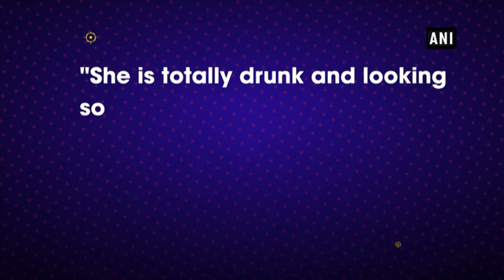Deepika Padukone gets trolled for pictures with Ranbir Kapoor's cousins - Bollywood News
New Delhi, Nov 09 (ANI): Recently, Deepika Padukone’s party, which she had thrown to celebrate the success of the ‘Padmavati’ trailer and the overwhelming response she got for ‘Ghoomar’ song, grabbed a lot of eyeballs.